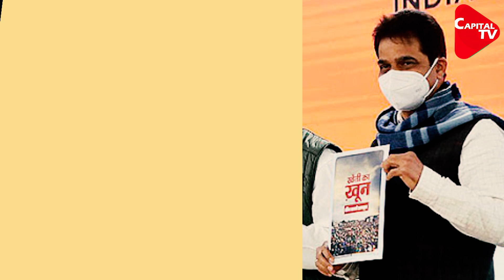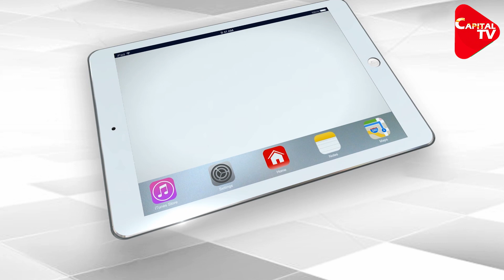Congress Released Booklet To Highlight Pitfalls Of On Farm Laws | Capital TV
Rahul Gandhi surrounded the Modi government by holding a press conference, demanding justice for 62 crore hardworking farmers and laborers of the country.